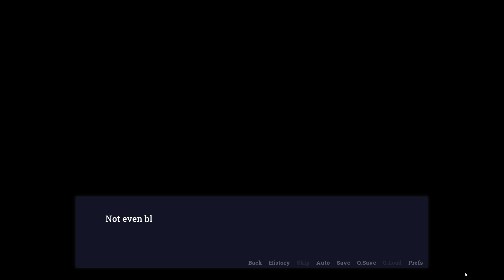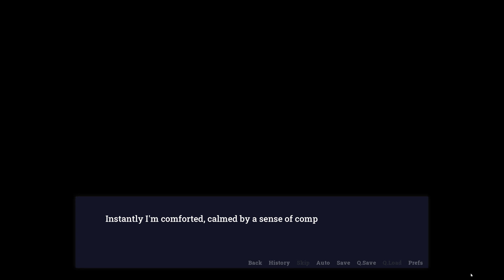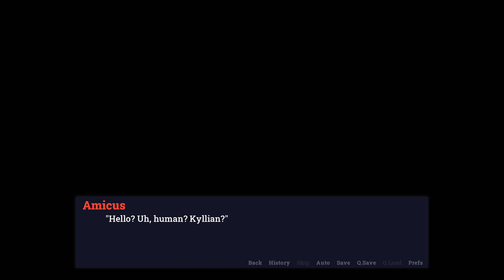Brawling with Amicus- Adastra #2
Amicus ain't doing himself any favors in winning over the human, and it may come back to bite him...

Our character is rather crafty, thankfully, and seems to be able to handle himself in pretty tense situations. I'm thinking that will come in handy later.

Adastra is a furry visual novel on itchio!